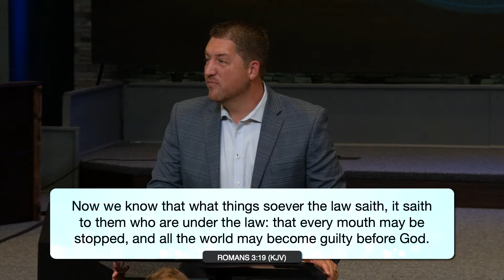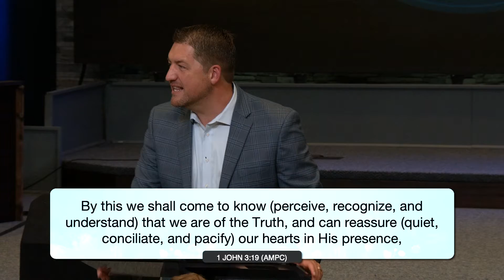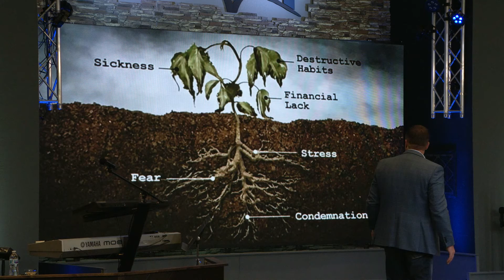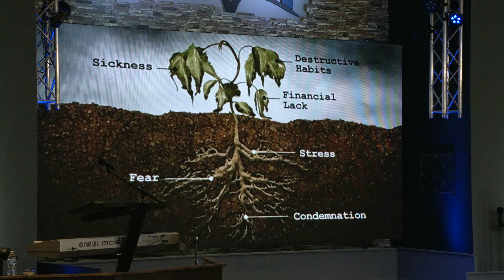Believe the Gospel: No Condemnation - Part 3 | Pastor Anthony Wade | Faith Building Church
Jesus began His earthly ministry by telling the people to “repent and believe the gospel” (Mark 1:15). Right before He ascended, He told His disciples to “preach repentance and the forgiveness of sins” as they ministered (Luke 24:47). You see, we are to preach the same things Jesus preached and taught. We are to go into all the world and preach the GOSPEL. The gospel is the good news of the Kingdom. Unfortunately, many people have been sitting in church their entire lives and have never even heard the gospel. They may have heard rules. They may have even been taught a list of religious steps to take. However, they have not heard the message preached that Jesus, Himself, commanded us to share. Watch today as Pastor Anthony continues our series titled “Believe the Gospel”. In this teaching, he shares truth concerning how to live a life completely free from condemnation. When you understand this powerful reality that is yours as a believer, you will live more boldly than ever before as you walk out your Kingdom destiny with confidence in Christ Jesus!

Please subscribe to our channel to be notified when other videos are posted that can help increase your faith as you rest in your Father's grace and learn more of who you are in Christ Jesus!

to learn more about our church and what the Lord is doing through our local church family.